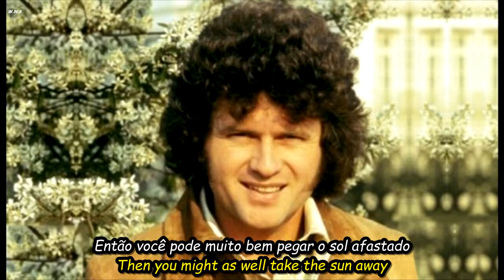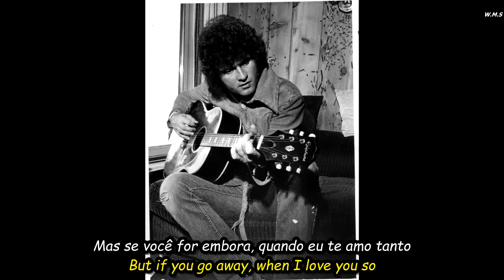Terry Jacks - If You Go Away.HD.Foto Video.(Portugues-English Sub)